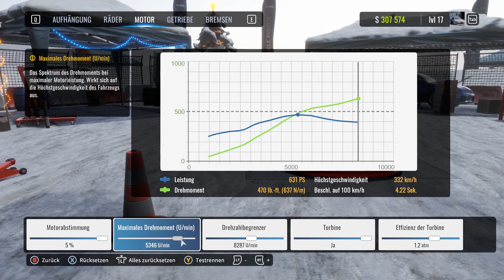Nissan SIlvia S15 Modify -CarX Drift Racing Online Gameplay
CarX Drift Racing Online Gameplay - Nissan SIlvia S15 Modify